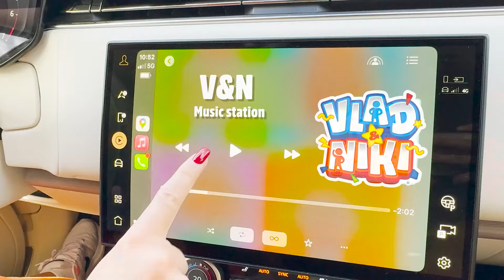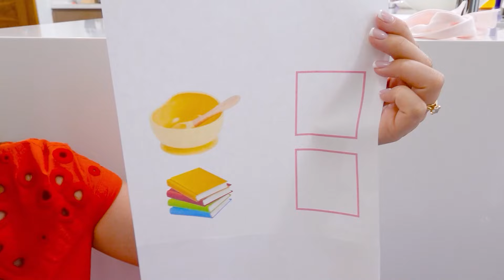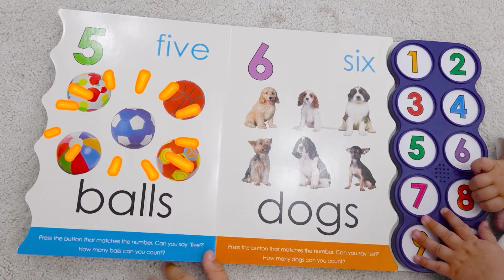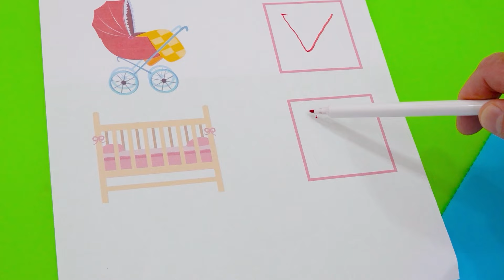คริสและแม่เรียนรู้ที่จะเก็บเกี่ยวผลเบอร์รี่ - เรื่องราวตลกๆ กับเบบี้อลิซ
00:00 คริสและแม่เรียนรู้การเก็บผลเบอร์รี่ที่ฟาร์ม
07:40 คริสอยากเป็นพี่ชายที่ดีของอลิซ